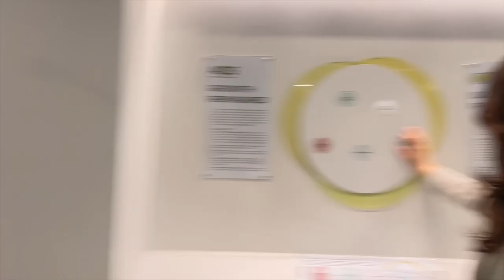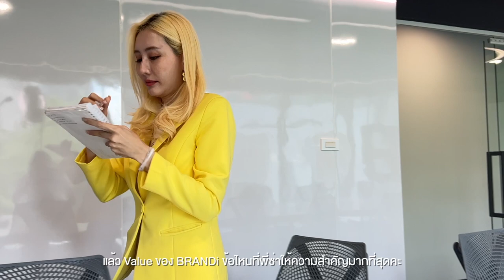BRANDi GREAT Insight | Get to Know BRANDi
Want to get some GREAT insights on BRANDi?
This video will introduce you to some interesting facts about BRANDi that may not be discovered anywhere else: what we stand for, what our mindset encompasses, including some personal insights from BRANDists themselves.
If you would like to learn more about BRANDi Flagship Services mentioned in the video, watch the HeartQuarter One Day